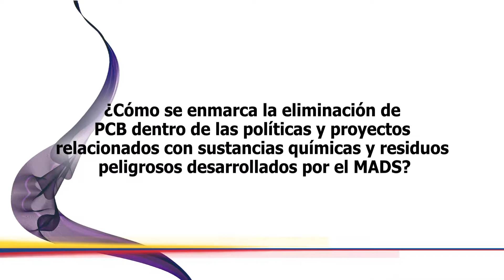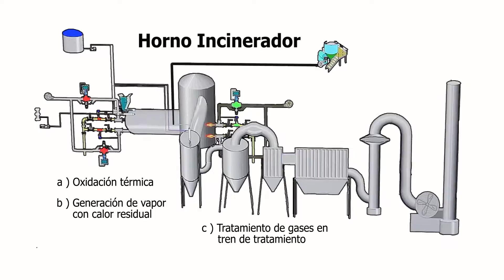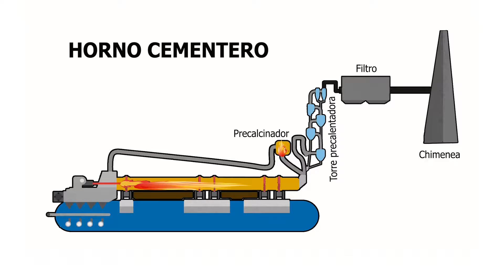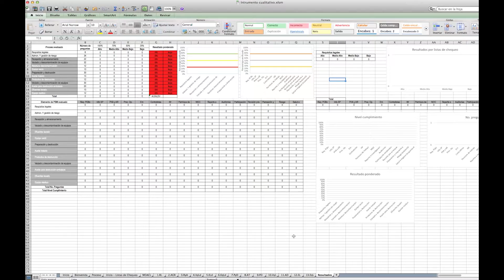PCB | Alternativas de descontaminación y eliminación de equipos y desechos contaminados con PCB.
Vídeo del proyecto Desarrollo de la capacidad para la gestión y eliminación ambientalmente adecuada de los PCB | Colombia libre de PCB. Ministerio de Ambiente y Desarrollo Sostenible de Colombia.